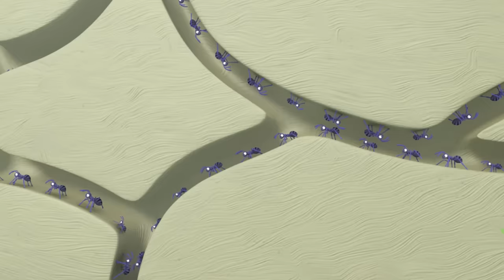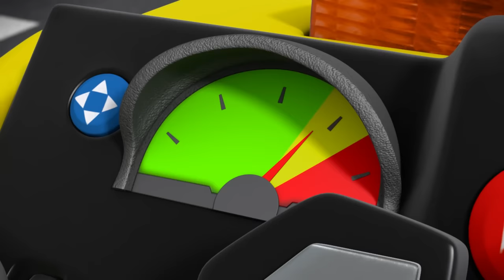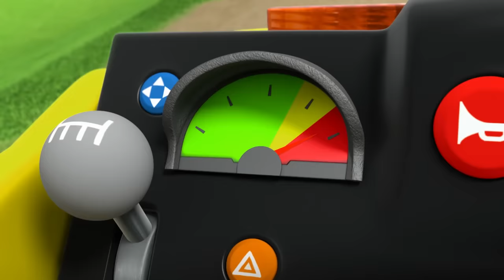PAW Patrol Rubble's Best Rescues From Season 5! w/ Marshall | 90 Minute Compilation | Rubble & Crew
The PAW Patrol are chasing after Daring Danny to stop his controller that's controlling Everest's snow mobile and Mayor Humdinger's kittens! Rubble tells everyone to stand back for the ultimate wrecking ball demolition with Marshall, Skye, Ryder and Chase! Watch all of the best moments from PAW Patrol Season 5 with DJ Rubble and the pups in this 90 minute compilation!